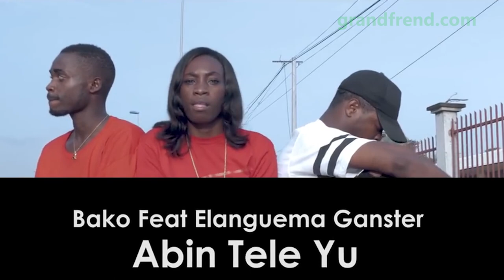Bako y Ela Nguema Ganster unen Malabo y Madrid | Noticias de GrandFrend.com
Bako se sube sobre una producción de DJ Patex y se saca una buenísima colaboración junto a Beira VIP, Big Bole y Chuster BK. "A bin tele yu" es de esas canciones que muestran lo lejos que puedes llegar haciendo las cosas que te gustan.